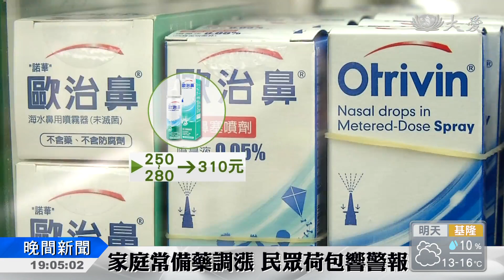真的"藥"漲！家備用藥漲幅最高24%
去年底開始，國內藥品陸續漲價，現在正露丸、萬金油這些家備用藥，也漲了10到20元，另外，像是保麗淨假牙清潔錠、歐治鼻噴鼻液，也預計在下個月調漲。關鍵在於，今年底要上路的「藥品優良運銷規範」影響，為了符合政府預設的藥品運送標準，現在藥品的成本負擔提高了，不過卻由消費者吸收。